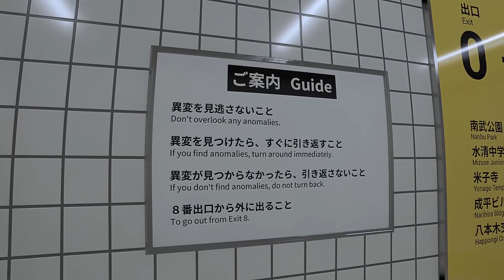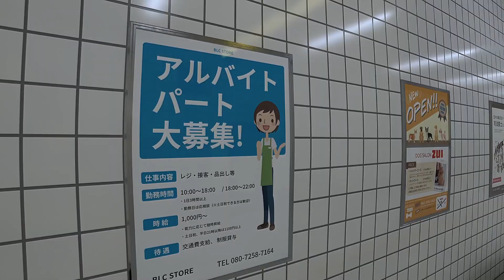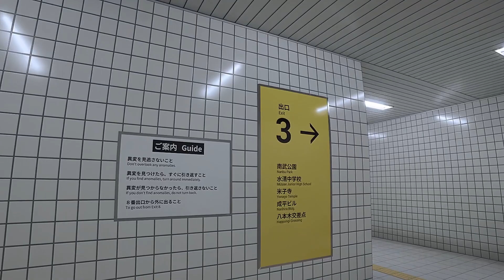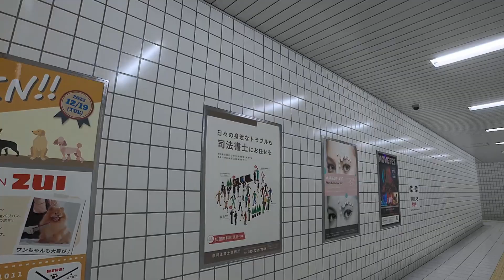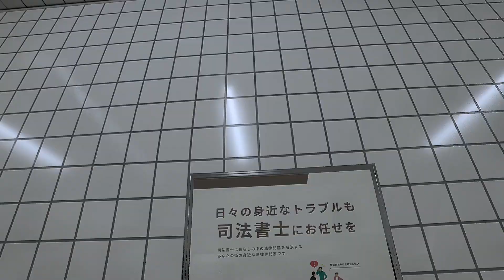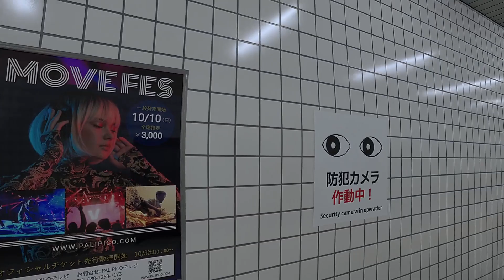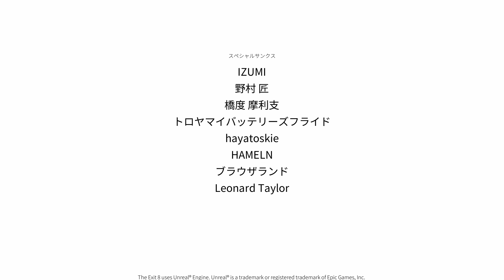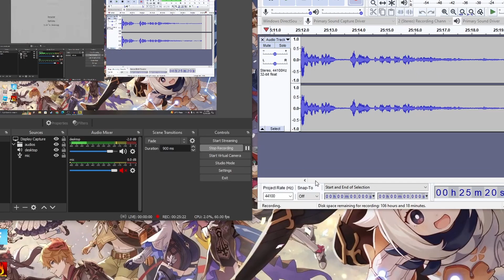CREEPY HORROR GAME!! the exit 8 hindi gameplay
this game was really creepy
SPECS
Mic:usb mic
Headphone: kotion 1800 each
Monitor:lg 22"inch
Processor:amd ryzen 3400 g
Ram:2666hz crucial ballistics
Graphic card: nvdia 1660 ti
Keyboard and mouse: zebronics rgb.
Power supply: 550w antec atom.